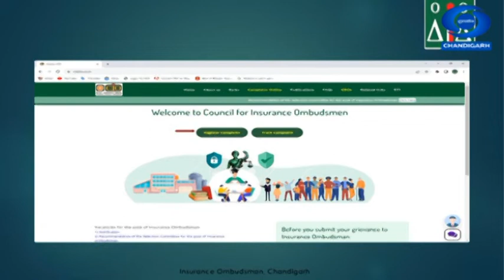Qanooni Salah - How Insurance Ombudsman Works | ਕਾਨੂੰਨੀ ਸਲਾਹ - ਬੀਮਾ ਲੋਕਪਾਲ ਦੀ ਕਾਰਜ - ਪ੍ਰਣਾਲੀ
Expert : Atul Jerath(Insurance Ombudsman,Chandigarh)
Anchor: Sanjiv Dosajh